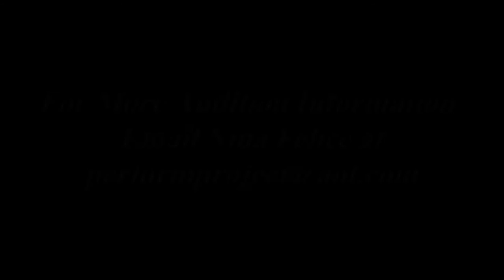A Christmas Carol: The Musical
Advertisement for shows and auditions for A Christmas Carol: The Musical.